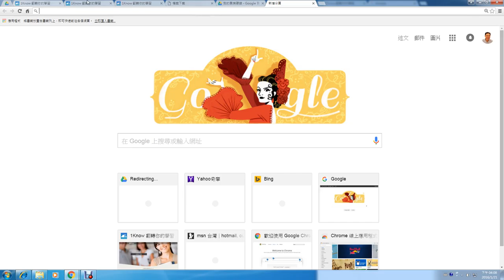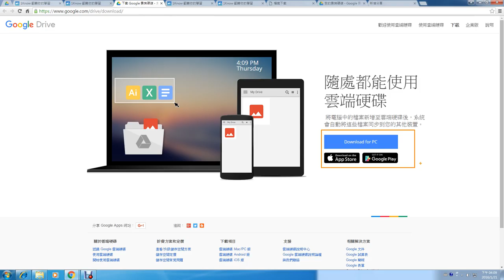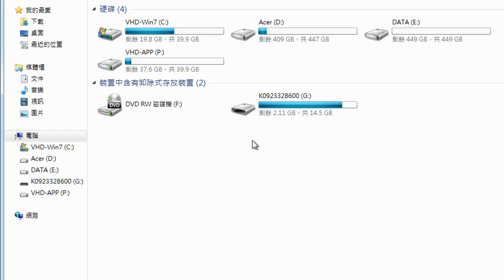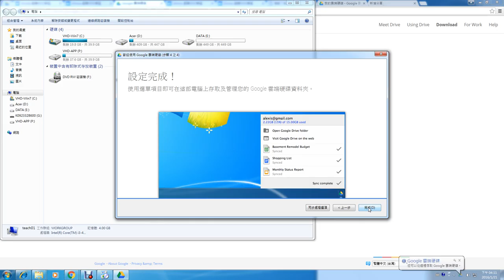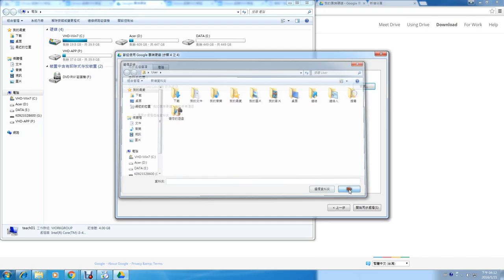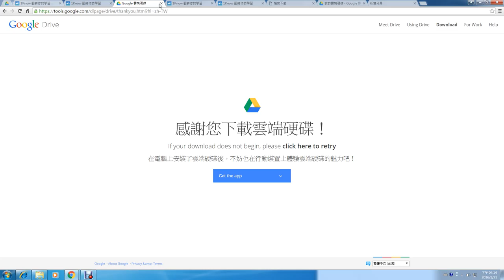13：Google 雲端硬碟：雲端同步程式安裝、設定與注意事項